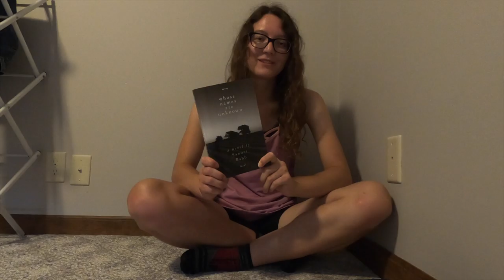Reading Vlog | Readathon Week 2 Rilke, Murderbot, Dust Bowl & Baking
For week two of the Unofficial Life's Library Readathon, I traveled to Illinois to visit my boyfriend!

I'm still making my way through Anna Karenina by Leo Tolstoy and Anne of Green Gables by L. M. Montgomery, but I also finished Letters to a Young Poet by Rainer Maria Rilke and Fugitive Telemetry by Martha Wells! I started the current Life's Library book, Whose Names are Unknown by Sanora Babb.

I'm having a great reading month so far and every book I've finished has been an easy five stars!

Come back to see what I read next week!